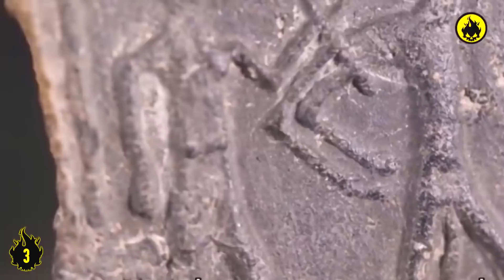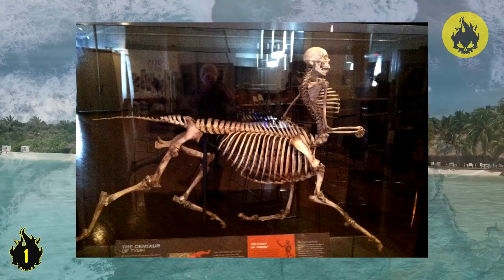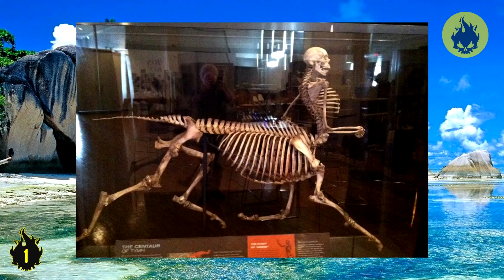5 DESCUBRIMIENTOS ARQUEOLÓGICOS INEXPLICABLES Que No Sabías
TEX REX. 5 DESCUBRIMIENTOS ARQUEOLÓGICOS INEXPLICABLES Que No Sabías

Porque aquí encontrarás los mejores Tops 5 de hallazgos, descubrimientos, noticias asombrosas, animales, mitología y mucho más!

Tu canal de Tops en español. Recopilamos los mejores Tops con temas interesantes, mitologia, descubrimientos arqueologicos y hallazgos increibles de todo el mundo.